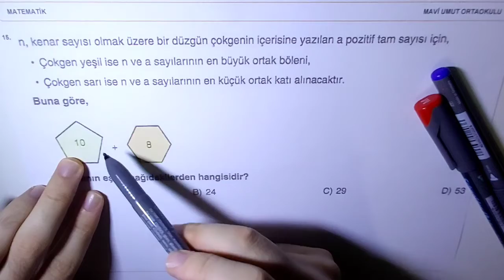Matematik soru 15